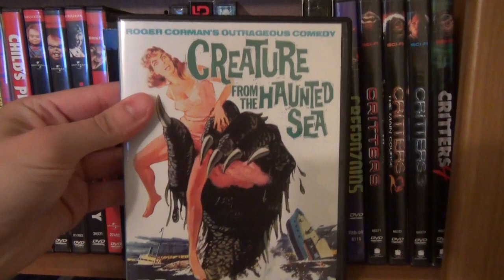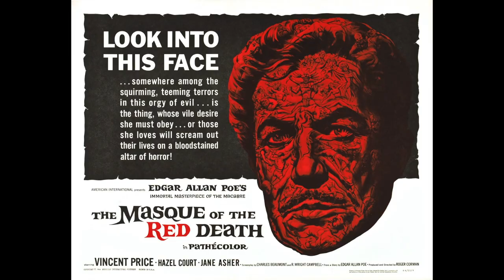Movies to Watch on a Rainy Afternoon- "Creature from the Haunted Sea (1961)"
A crook decides to bump off members of his inept crew and blame their deaths on a legendary sea creature. What he doesn't know is that the creature is real.